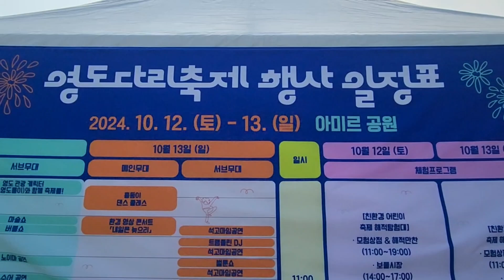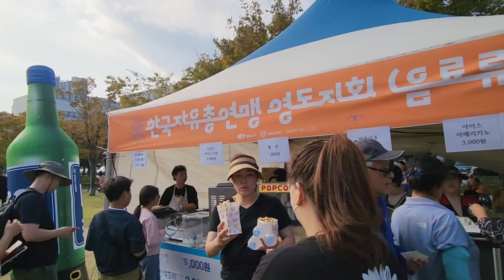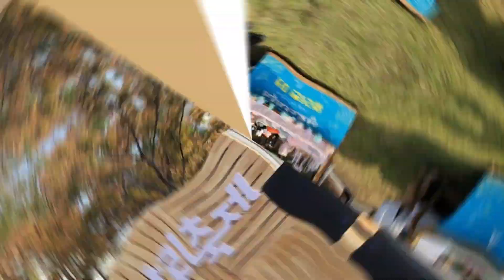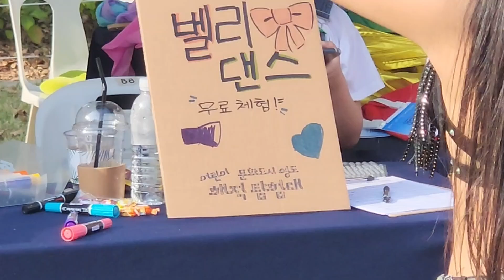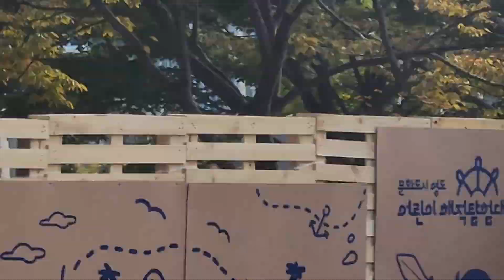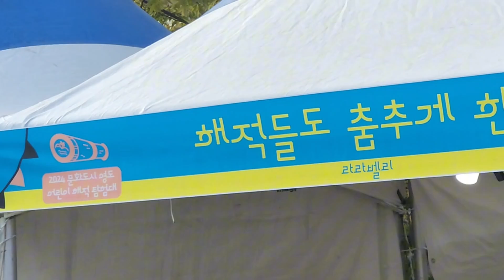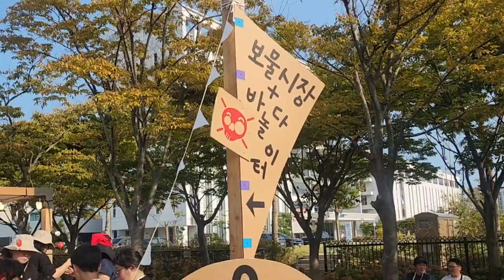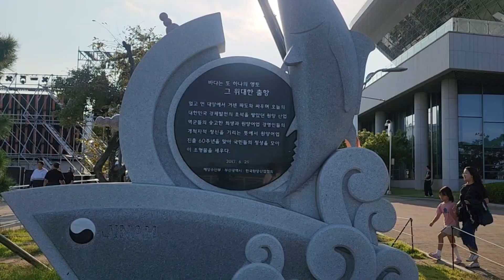영도다리축제. 영도다리/아미르 공원일원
제32회 영도다리축제 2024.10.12~13일
영도다리일원/아미르 공원 일원 육중환 밴드
개막식 공연 체험관 불꽃쇼 등